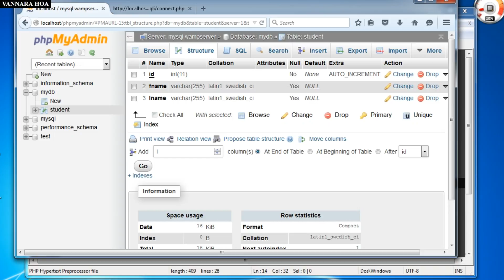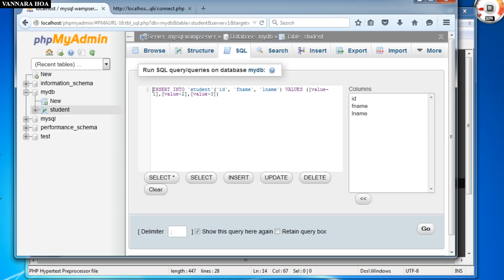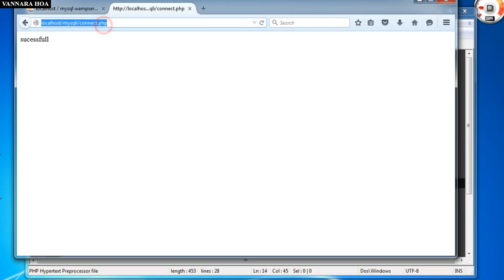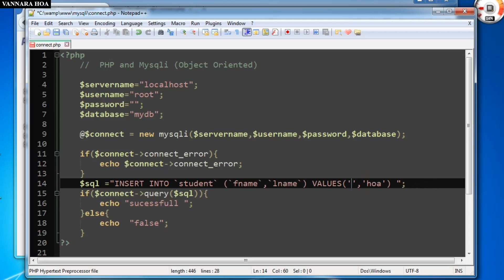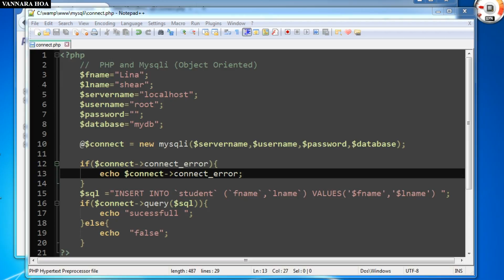PHP and Mysqli Insert Record (object oriented)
PHP and Mysqli Insert Record (object oriented) - speak khmer

Insert data into mysql database - speak khmer is my own website .Please support please. Thank you Once Human
Once Human Khmer
Once Human Cambodia
Once Human Gameplay
MMO Survival Game
MMO Sandbox
Survival Game Khmer
Online Game Khmer
Once Human Beginner Guide
Game PVP PVE Khmer
របៀបលេង Once Human
ហ្គេមភាសាខ្មែរ
Cambodian Gaming Channel